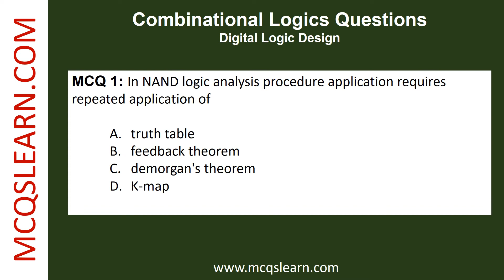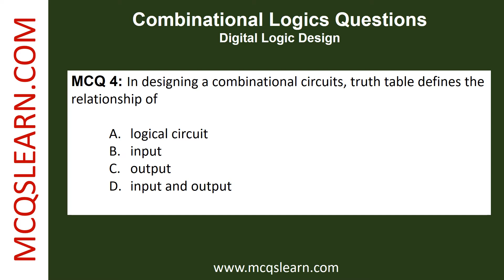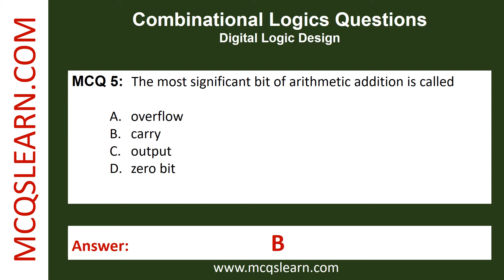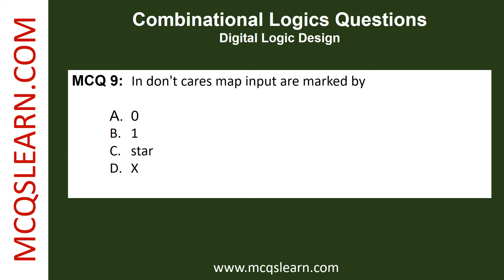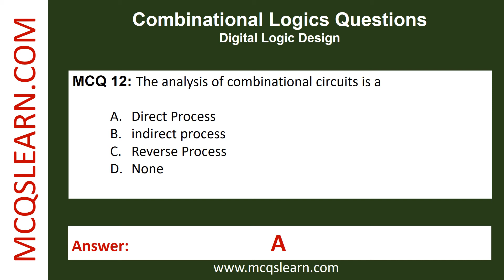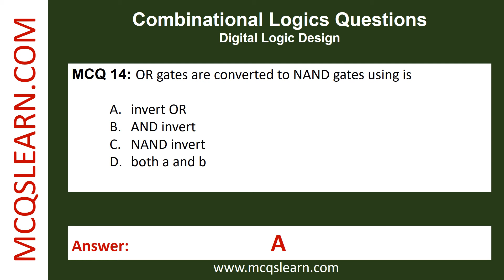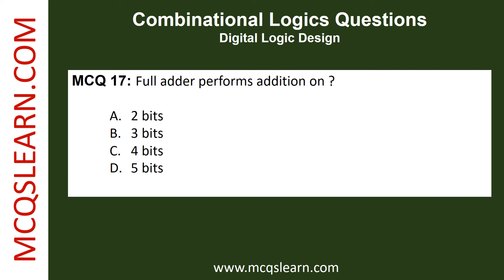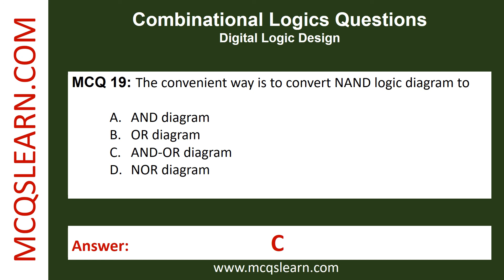Combinational Logics MCQ Questions Answers PDF | Combinational Logics Class 9-12 MCQs Ch 5 Notes App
Combinational Logics MCQ Questions Answers PDF | Combinational Logics Class 9-12 MCQs Ch 5 Notes App | DLD e-Book

0:00 Free 20 Quiz Questions with
0:17 MCQ 1: In NAND logic analysis procedure application requires repeated application of
0:37 Circuits whose output depends on directly present input is called
0:59 Full subtract circuits have ?
1:20 In designing a combinational circuits, truth table defines the relationship of
1:42 The most significant bit of arithmetic addition is called
2:04 Flip flop are constructed using
2:25 Two bit addition is done by
2:46 AND gates are converted to NAND gates using
3:07 In don't cares map input are marked by
3:29 OR operation is achieved through a NAND gate with Additional
3:50 The simplified expression of half subtractor borrow is
4:13 The analysis of combinational circuits is a
4:35 The simplified expression of full subtractor borrow is
4:56 OR gates are converted to NAND gates using is
5:18 To implement the Boolean function with NAND gates we convert the function to
5:40 Designing combinational circuits we consider?
6:00 Full adder performs addition on ?
6:22 When both inputs are different the output of XOR is
6:41 The convenient way is to convert NAND logic diagram to